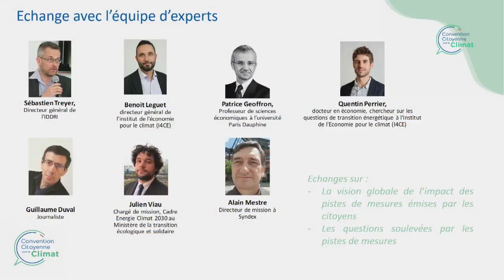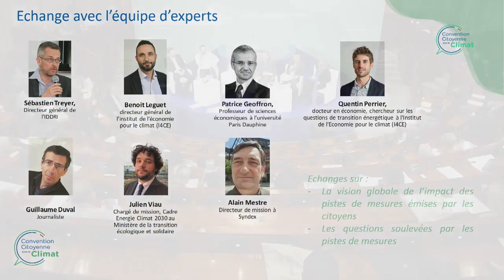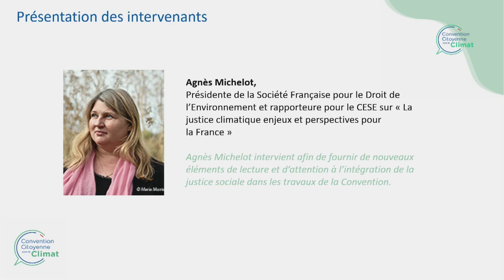Session #3 Convention citoyenne pour le climat - part 2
La session 3 et la session 4 vont permettre aux membres de la Convention Citoyenne pour le Climat de transformer les sujets identifiés lors de la seconde session en propositions. La démarche de cette session 3 consiste donc à répondre aux nombreuses demandes d’approfondissement des membres, à leur permettre de poursuivre l’exploration des pistes de propositions et à effectuer une première lecture et sélection des pistes à approfondir en session 4 au regard de l’objectif de la Convention.
Echanges avec les évaluateurs d'impact
L’équipe des évaluateurs d’impact échangera avec les citoyens pour les alimenter avec leurs premières réflexions sur les propositions des groupes thématiques. Agnès Michelot, Présidente de la Société Française pour le Droit de l’Environnement et rapporteure pour le CESE sur « La justice climatique : enjeux et perspectives pour la France » interviendra afin de fournir de nouveaux éléments de lecture et d’attention à l’intégration de la justice sociale dans les travaux de la Convention.